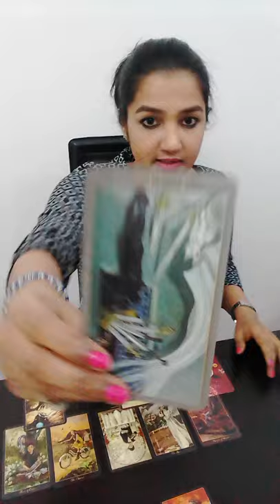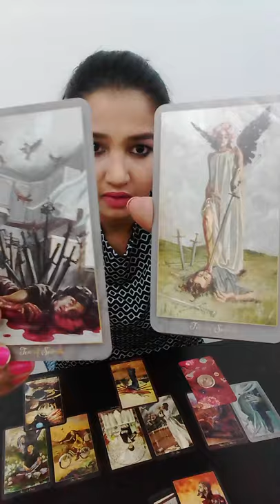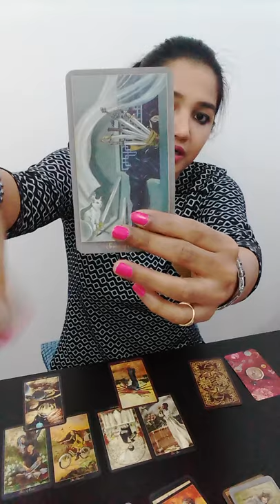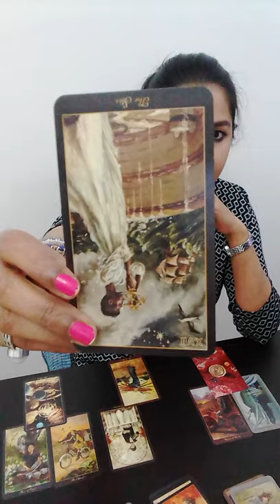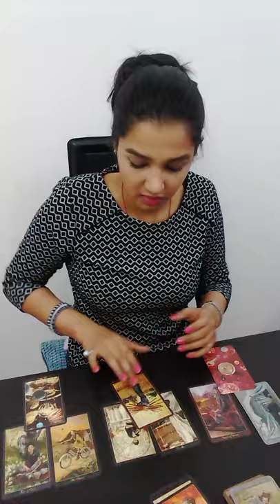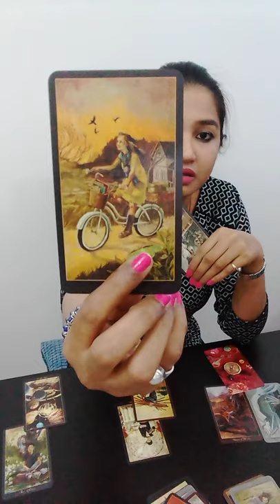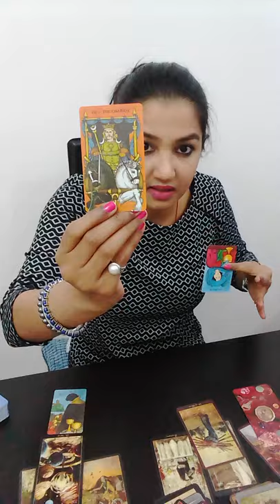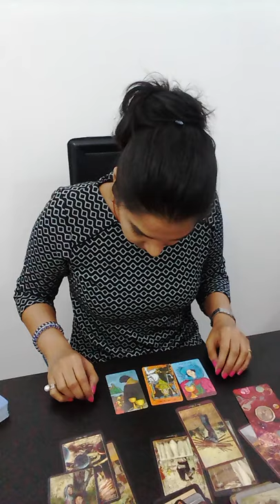GEMINI | Channeled Guidance | 1 - 15 September 2019